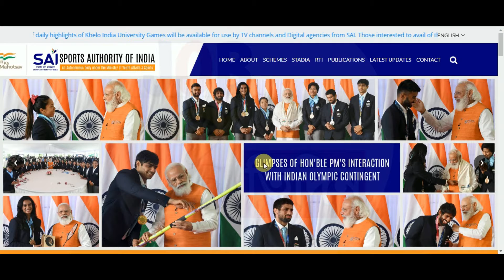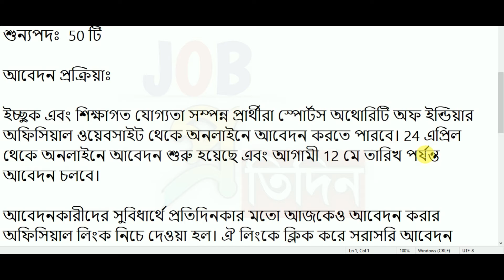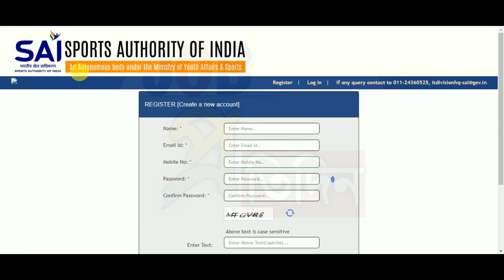📌স্পোর্টস অথোরিটি অফ ইন্ডিয়াতে নিয়োগ ২০২২🔹Sports Authority of India recruitment 2022